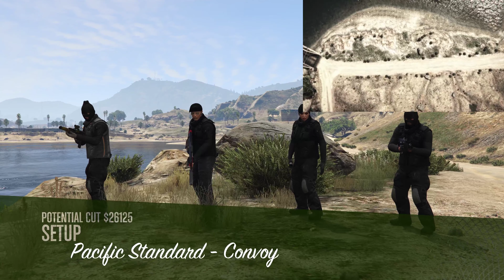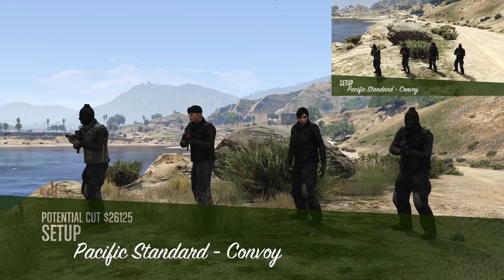GTA 5- Live- 4K- Convoy Setup Mission- Pacific Standard Heist- EASY WAY- 20200508- BootLoop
Video smooths out after a minute.  :(
Just doing the Pacific Standard Heist- Convoy Setup Mission in GTA V Online.
Doin it the Easy WAY! Chopper go BOOOM!